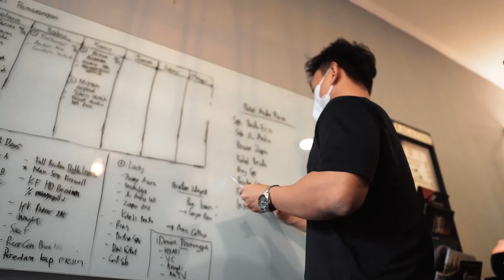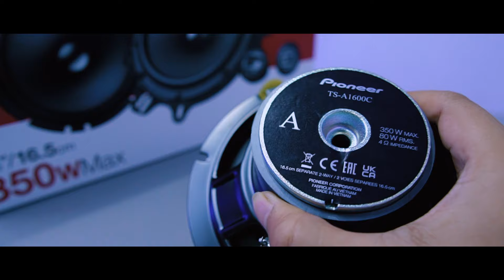TES SPEAKER 2WAYS BUDGET 1 JUTAAN - SM REVIEW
Kali ini kita akan tes perbandingan hasil suara speaker dengan 3 brand yang berbeda di budget 1 jutaan. Biar kalian ga penasaran cek langsung videonya ya! Enjoy the video!

Audio | Kaca film | Peredam | Alarm | Jok & Karpet | Aksesoris

Jakarta : Kelapa Gading
Tangerang : Gading Serpong
Bekasi : Summarecon Bekasi
Surabaya : Ngagel Jaya Selatan No. 88